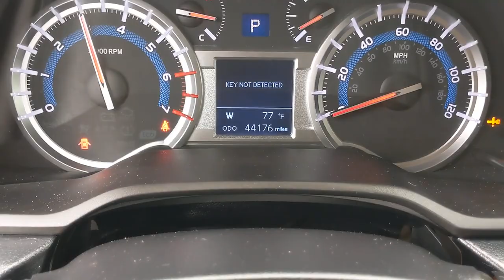2015 Toyota 4Runner Orange County, Garden Grove, Westminster, Santa Ana, Anaheim, CA P108036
White Used 2015 Toyota 4Runner available in Garden Grove, California at Toyota Place. Servicing the Orange County, Garden Grove, Westminster, Santa Ana, Anaheim, CA area.

Toyota Place
9670 Trask Ave

Certified. 4Runner Clean CARFAX. White NAV / Navigation / GPS, 20 x 7.5 Unique Dual 6-Spoke Alloy Wheels, ABS brakes, Alloy wheels, Body Color Heated Mirrors, Compass, Electronic Stability Control, Emergency communication system, Front dual zone A/C, Heated door mirrors, Heated front seats, Heated/Ventilated Front Bucket Seats, Illuminated entry, Leather Seat Trim, Low tire pressure warning, Navigation System, Power moonroof, Power Tilt & Slide Moonroof w/Sunshade, Remote keyless entry, Traction control. Odometer is 39038 miles below market average!Toyota Certified Used Vehicles Details:* 160 Point Inspection* Warranty Deductible: $0* Transferable Warranty* Limited Comprehensive Warranty: 12 Month/12,000 Mile (whichever comes first) from certified purchase date. Roadside Assistance for 7 Year / 100,000 Mile* Powertrain Limited Warranty: 84 Month/100,000 Mile (whichever comes first) from TCUV purchase date* Vehicle History* Roadside AssistanceAwards:* 2015 KBB.com Best Resale Value AwardsCall today and ask for our Sales Managers. ALL ADVERTISED PRICES EXCLUDE GOVERNMENT FEES AND TAXES, ANY FINANCE CHARGES, ANY DEALER DOCUMENT PROCESSING CHARGE, ANY ELECTRONIC FILING CHARGE, AND ANY EMISSION TESTING CHARGE.